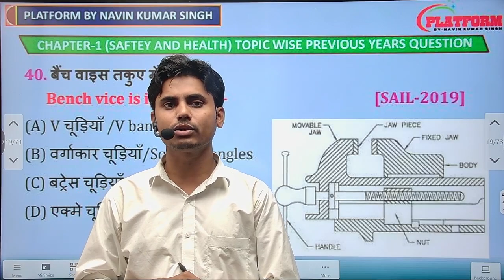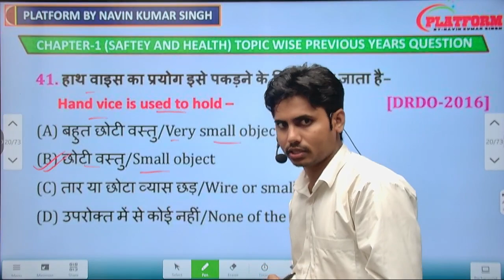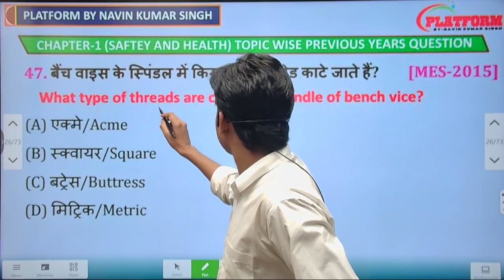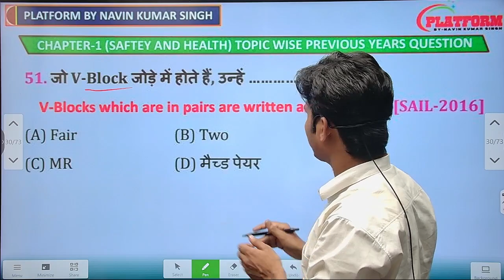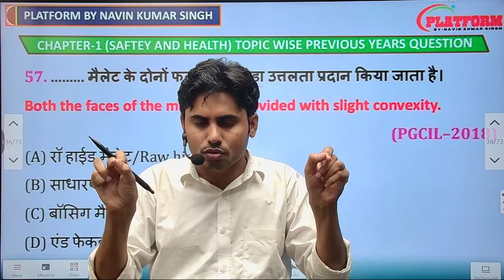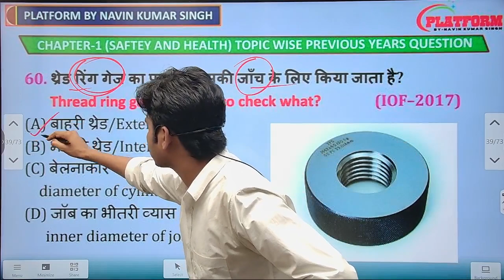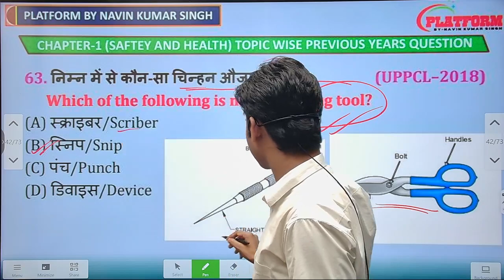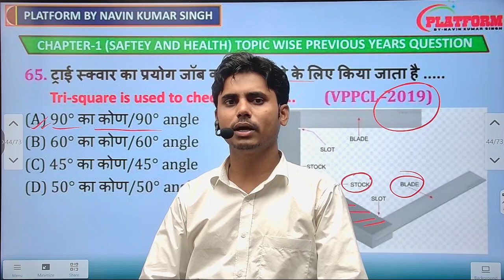Railway ALP/Technician Trade and Tool Previous Year Question(Fitter/Diesel Mechnics) class-03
platformbynavinkumarsinghpvt.ltd.